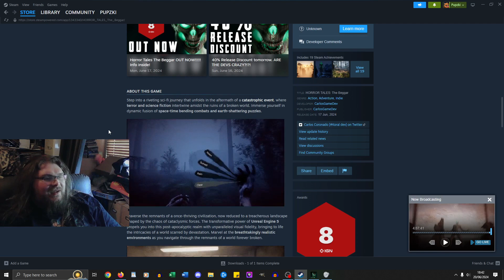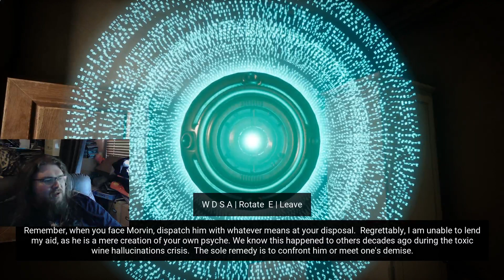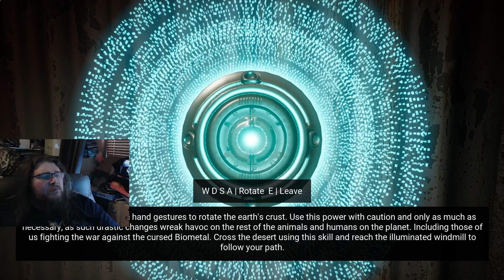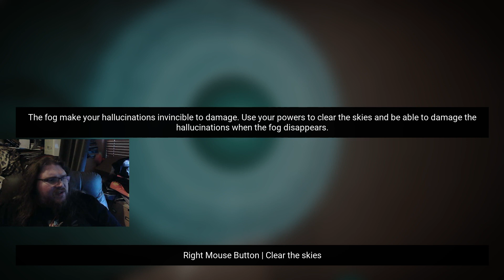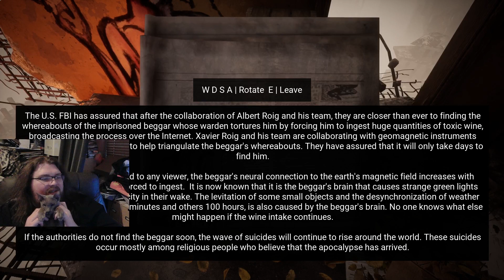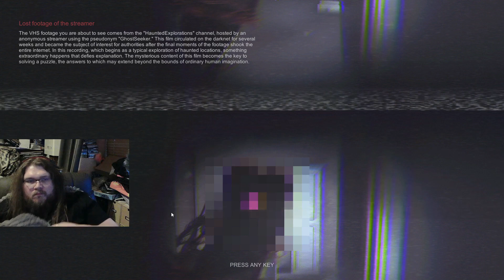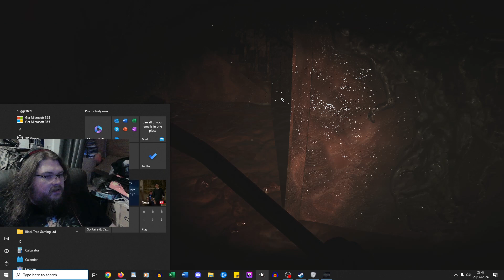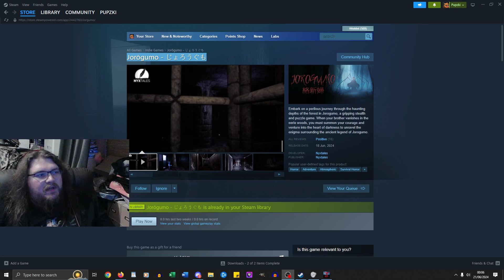Terror Try Outs - Horror Tales: the Beggar & Whispering Lane | Penance RPG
Terror try outs is a Project by Nikoli of Penance RPG, its intent is to stream their findings of the weird and wonderful world of indie horror found on steam & itch.io. Sometimes this is a single game, other times its a random assortment of weirdness. We hope you enjoy!

1:10 Horror Tales: the Beggar
2:53:23 Whispering Lane

if you want to find more Horror & Puzzle games, Nikoli plays more terror try outs every tuesday and thursday nights on our twitch channel - Twitch.tv/PenanceRPG

if you have a game to suggest for a future Terror try outs session, let us know on social media or in the comments below

or Come talk with us on Twitch, Twitter, Facebook or Instagram @PenanceRPG

additionally if you use "Penancerpg" at checkout at either